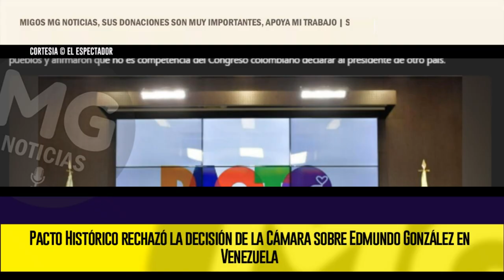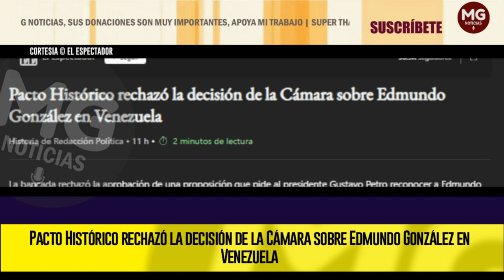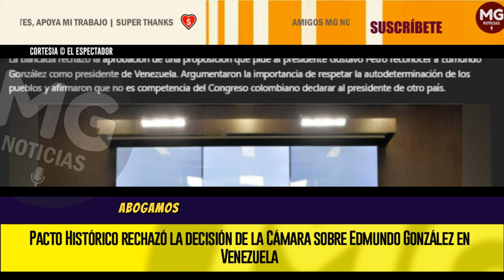🔴 PACTO HISTÓRICO RECHAZÓ LA DECISIÓN DE LA CÁMARA SOBRE EDMUNDO GONZÁLEZ EN VENEZUELA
La bancada rechazó la aprobación de una proposición que pide al presidente Gustavo Petro reconocer a Edmundo González como presidente de Venezuela. Argumentaron la importancia de respetar la autodeterminación de los pueblos y afirmaron que no es competencia del Congreso colombiano declarar al presidente de otro país.
EL ESPECTADOR